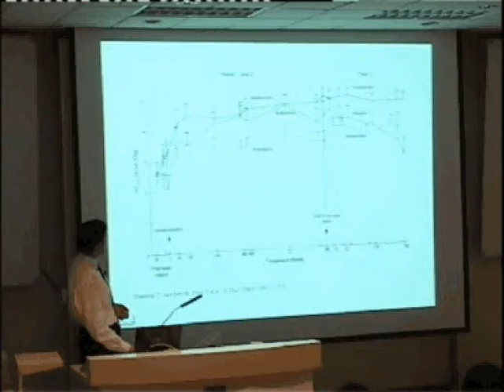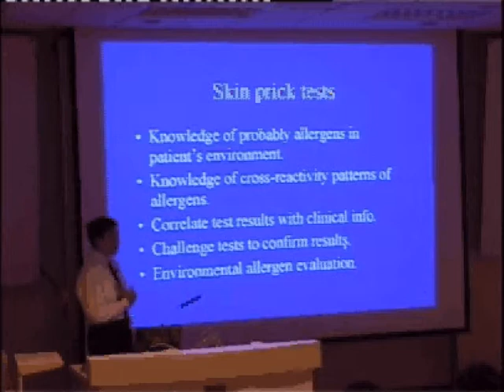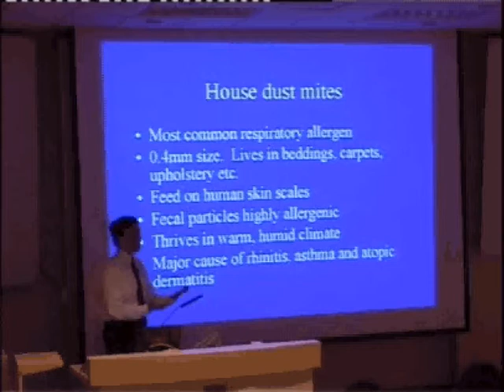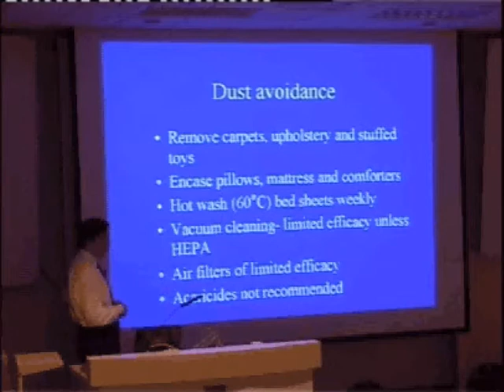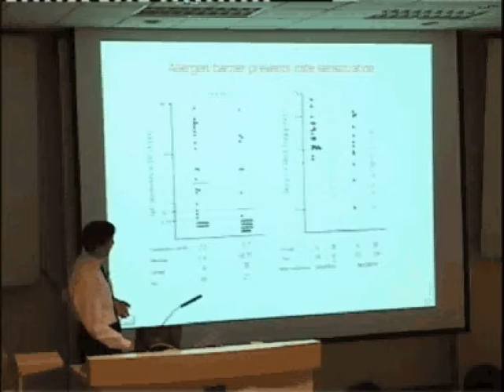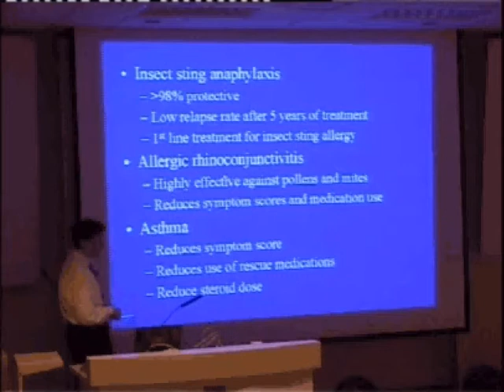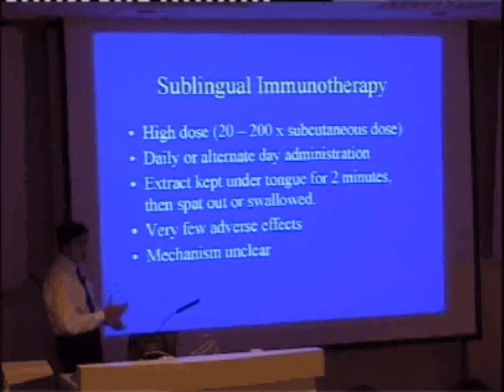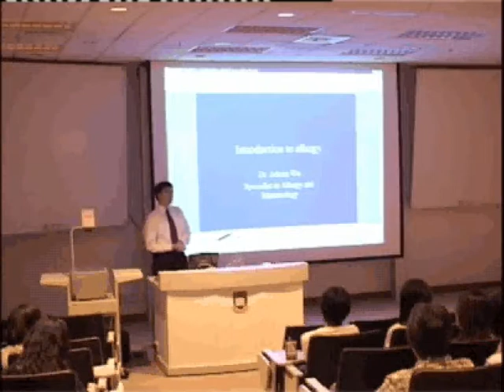Introduction to allergy (Part Three) - 鄔揚源 免疫及過敏病科醫生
Presentation of allergy by Dr. Wu Young Yuen, Hong Kong allergist